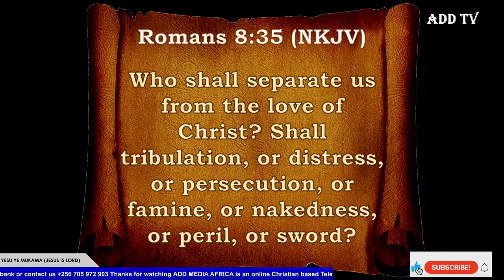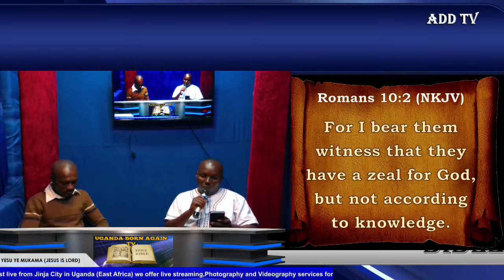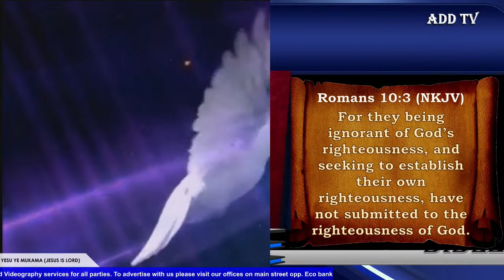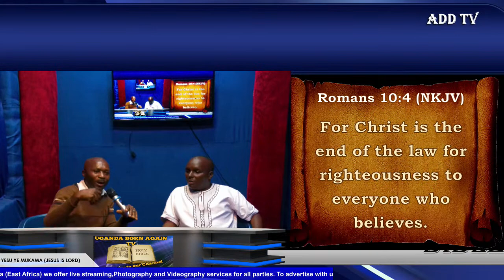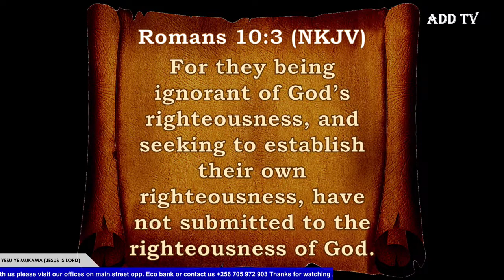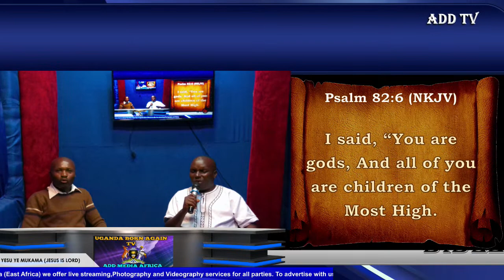YESU YE MUKAMA 3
A RISE AND SHINE FOR THY TIME IS COME